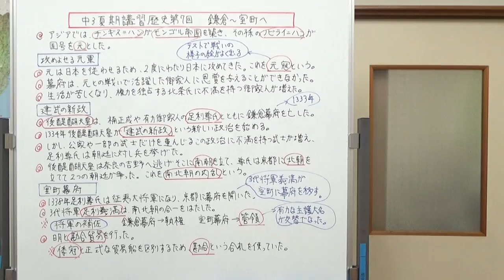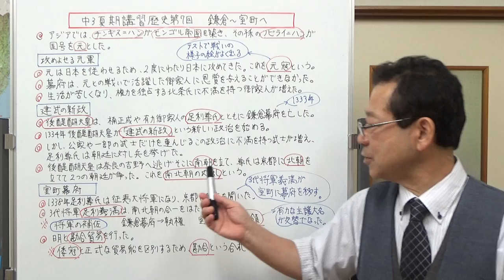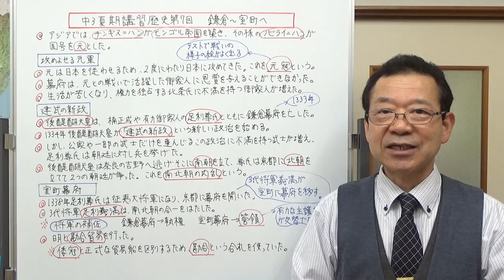鎌倉時代から室町へ 【中３夏期講習歴史第７回】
元寇によって力が弱まった鎌倉幕府は、後醍醐天皇や足利尊氏らによって亡ぼされました。しかしその後の建武の新政は失敗し、南朝と北朝の２つの朝廷が争う時代になります。それをおさめたのが、足利義満。その頃の時代について復習します。